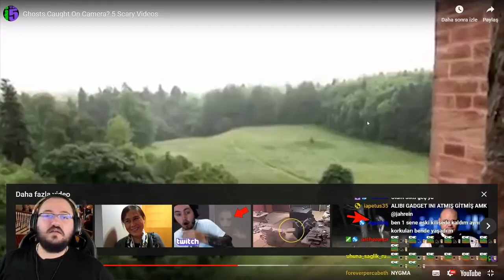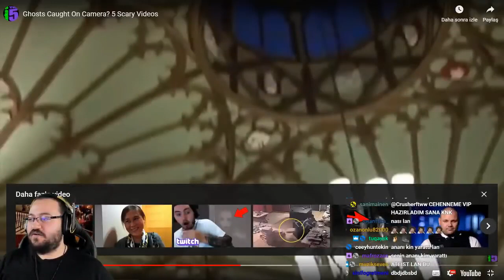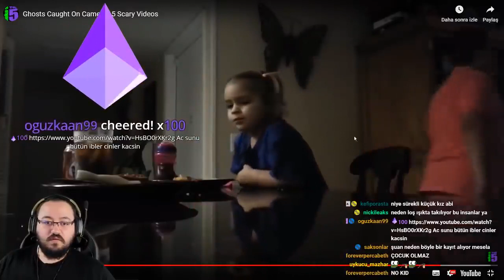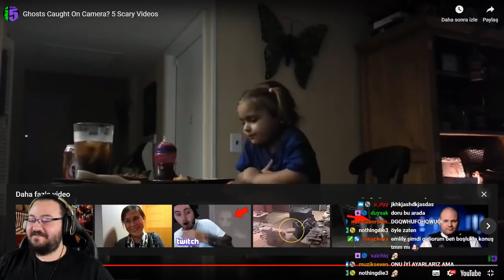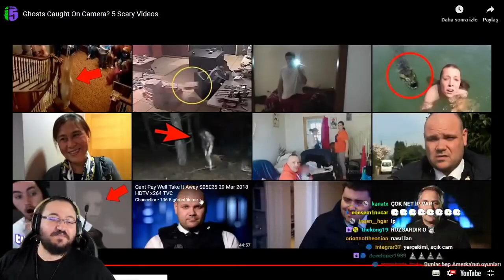JAHREİN EKİPLE PARANORMAL VİDEOLAR İZLİYOR